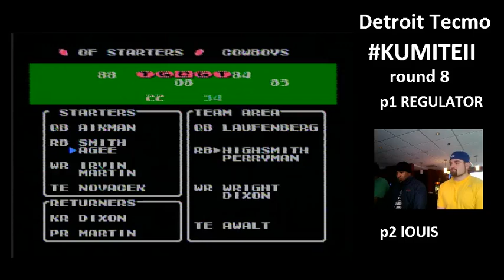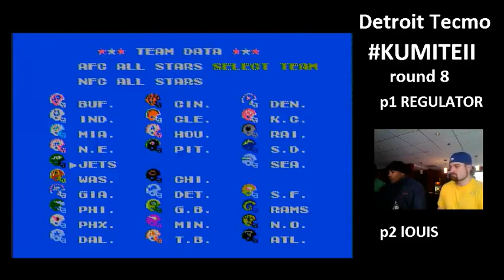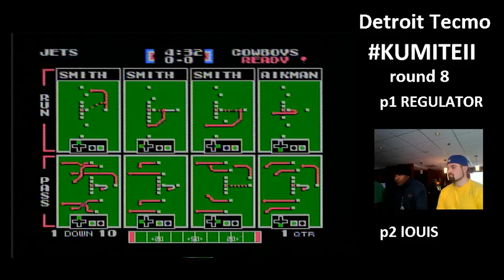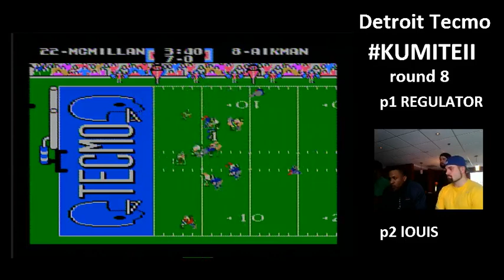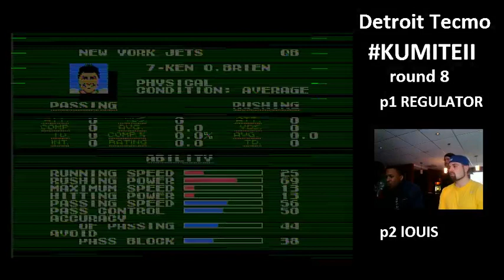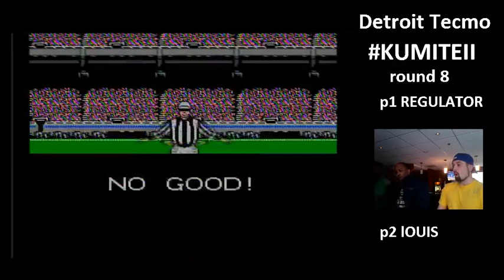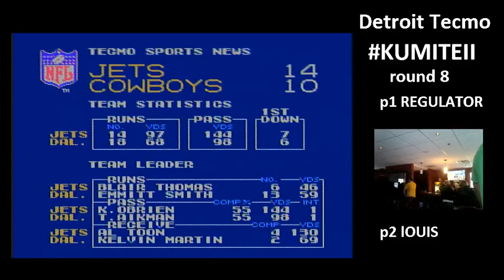Detroit Tourney RD 8 Regulator vs Red98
Highlights of Det TSB tourney
Sat Feb 8th 2014